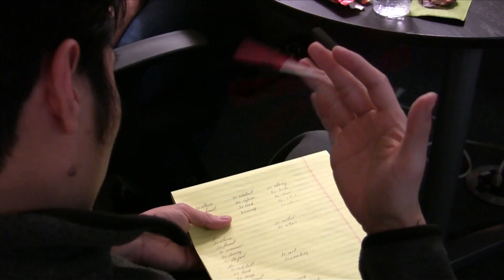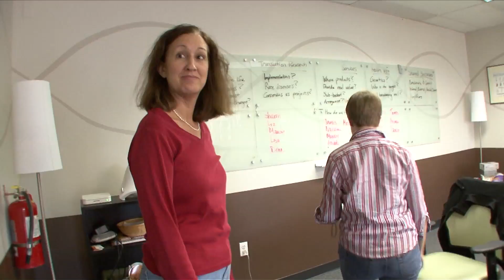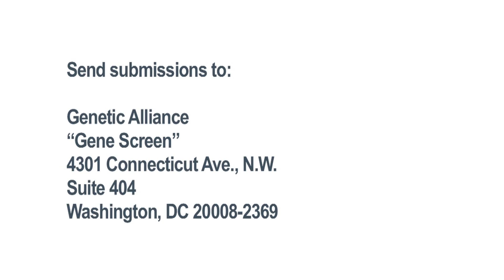Gene Screen 2011 - Call for Submissions!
Genetic Alliance will host the 3rd Annual Gene Screen in conjunction with our 2011 Annual Conference, 25 Years of Innovation.